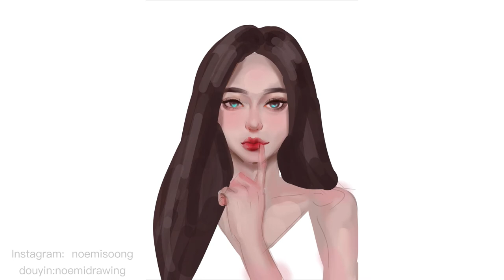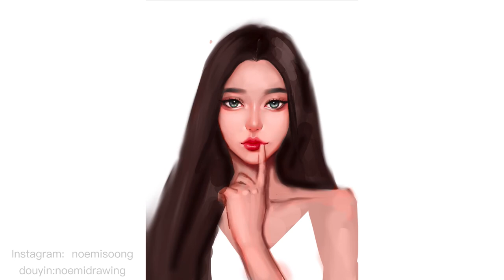Procreate painting timelapse portrait practice - don't talk to strangers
Hi, I draw with procreate on Ipad pro, i'm still on a quest to slowly but steadily  improve my drawing skills over time! hope you guys like my art, THANK YOU!